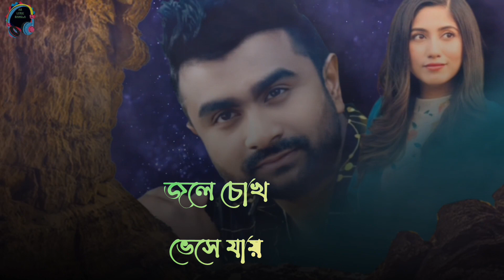Abhiman Buke| Imran Mahmudul (lyrical video2022)imranmahmudulnewsong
Song: Abhiman Buke
Singer: Imran Mahmudul
Lyric & Tune : Snehasish ghosh

Enjoy & stay contacted with us